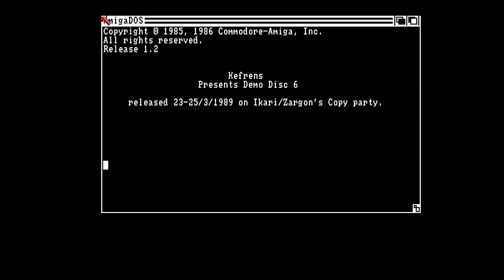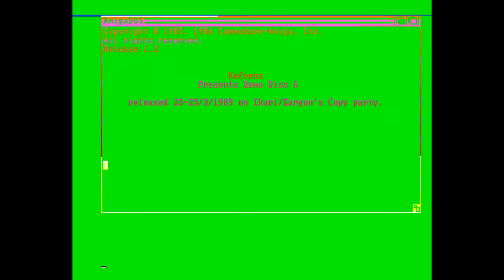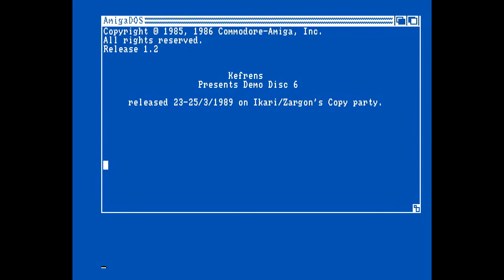Kefrens - Megademo 6 - Amiga Demo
Megademo 6 by Kefrens. Released in 1989...

Selection:
Part 1: 0:00
Part 2: 2:10
Part 3: 5:23
Part 4: 9:38
Credits:

Code: Promax, Murphy, Mellica.
Graphics: Lazer, Mellica, Spyro.
Text: Farao, Spyro, Nightlight,  Blazer,  The Whiz Kid, Icu2, Promax, Lazer, Megabyte, Mellica, Murphy.